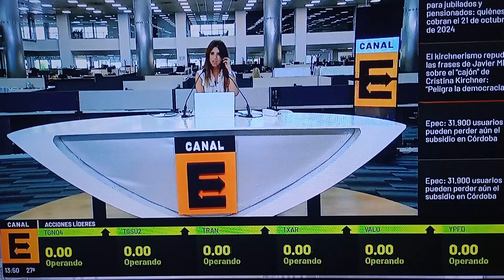Milei - Cristina y el cajón de muertos - violencia verbal - Gustavo Damian Gonzalez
En este video se explica como funciona la boleta única